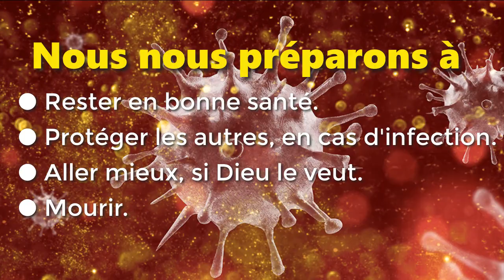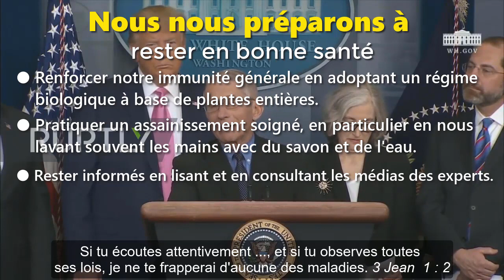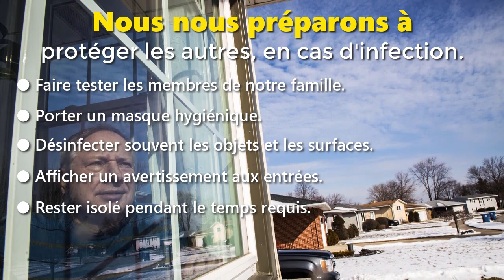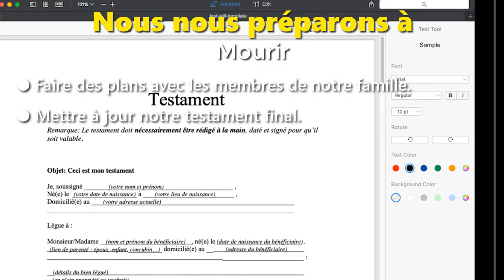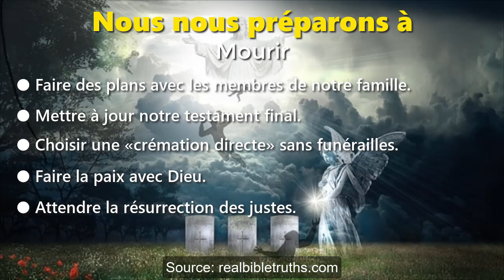Nous nous préparons à une infection à coronavirus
Cette vidéo ne contient aucun conseil médical ou juridique.
wordwatchers.currah.us, 1 mars 2020

Nous nous préparons à rester en bonne santé.
● Renforcer notre immunité générale en adoptant un régime biologique à base de plantes entières. Genèse 2 : 16
● Pratiquer un assainissement soigné, en particulier en nous lavant souvent les mains avec du savon et de l'eau. Exode 30 : 2 1
● Rester informés en lisant et en consultant les médias des experts. 3 Jean 1 : 2
● Éviter les lieux infectés, à moins que nécessaires pour servir les malades. 2 Rois 15 : 5
● Nous procurer des masques hygiéniques et apprendre à façonner ces masques. 2 Corinthiens 3 : 13

Nous nous préparons à protéger les autres, en cas d'infection.
● Faire tester les membres de notre famille. Lévitique 14 : 36
● Porter un masque hygiénique. Job 30 : 10
● Désinfecter souvent les objets et les surfaces. Ézéchiel 36 : 25
● Afficher un avertissement aux entrées. Lévitique 13 : 45
● Rester isolé pendant le temps requis. Laminations 4 : 15

Nous nous préparons à aller mieux, si Dieu le veut.
● Maintenir une bonne nutrition. Néhémie 9 : 25
● Prier les un pour les autres. Jacques 5 : 16
● Nous arranger pour répondre aux besoins de chacun. 2 Corinthiens 9 : 12
● Suivre les nouveaux conseils médicaux. Jacques 1 : 5
● Accepter une aide médicale abordable. Apocalypse 22 : 2

Nous nous préparons à mourir.
● Faire des plans avec les membres de notre famille. 2 Samuel 17 : 23
● Mettre à jour notre testament final. Psaume 25 : 13
● Choisir une «crémation directe» sans funérailles. 1 Samuel 31:12
● Faire la paix avec Dieu. Philippiens 4 : 7
● Attendre la résurrection des justes. Luc 14 : 14